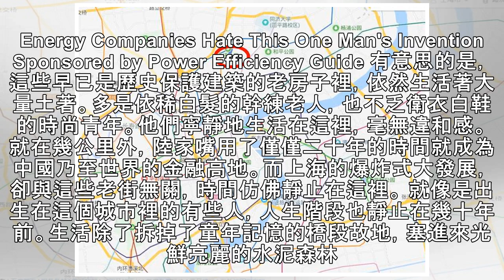我去了小時候長大的地方，才發現大城市土著的生活真相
... 來源：魔都財觀，已獲授權轉載 我從小是在上海北區的弄堂里長大。 New Device Exposes Alarming Truth About Wi-Fi Sponsored by WiFiBlast 在我成長記憶里，每個周末約上三五個小夥伴，去虹口公園釣魚划船，然後在附近飲食店吃一碗餛飩，這便是童年裡數一數二的樂事了。 正巧幾個月前聽薛之謙演唱會，唱到一半，薛之謙突然和大家說起了段子。他說他小時候也在虹口長大，最喜歡的也是湯包小吃，一下子勾起了我的童年回憶。 自那以後，我就一直想再去一次小時候長大的地方，看看那裡變成了什麼樣，直到前幾周才成行。 故土重遊之後，才發現原來在玄幻魔都的縫...